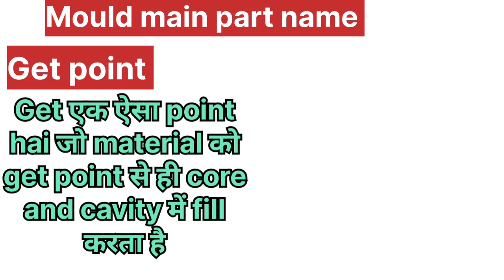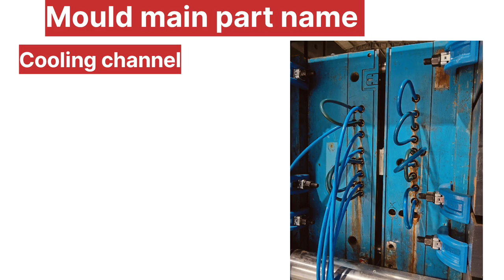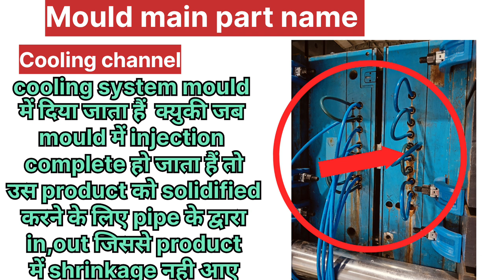What are the main parts of a mould?|Mold part name|injection moulding machine part 2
Es video me injection moulding machine me used mould ke parts name kay hota hai and usake work full details me bataya gaya hai so please subscribe to my channel plastic poly technology

What are the main parts of a mould?
What are the main elements of mould?
What are molded parts?